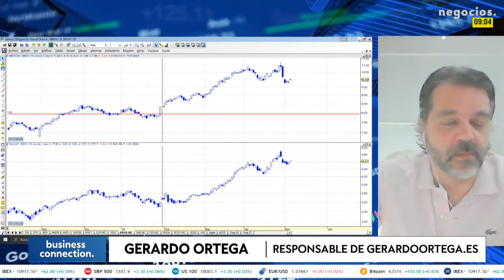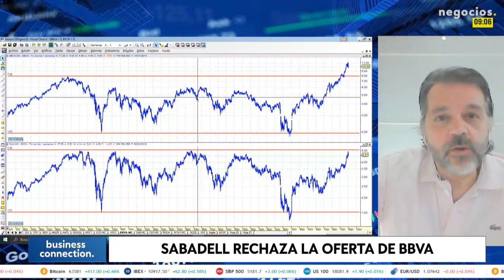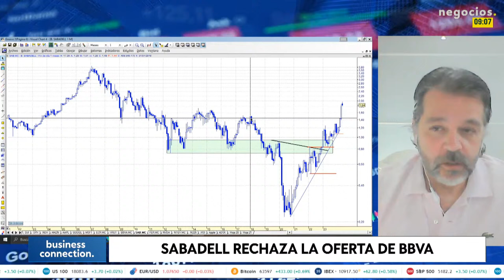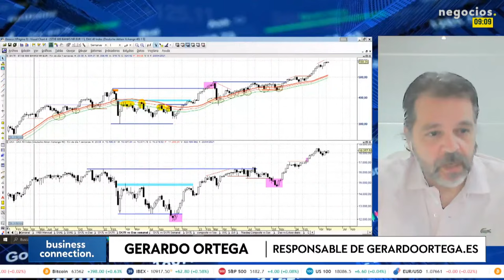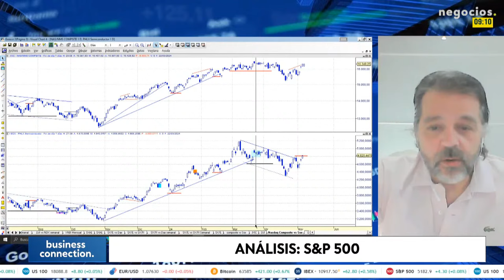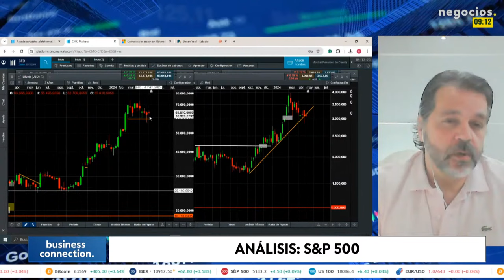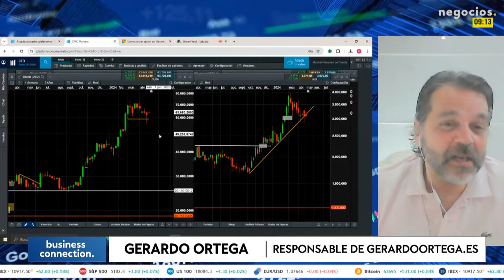El petróleo es una bomba de relojería y "puede jugar un papel muy importante". Gerardo Ortega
Sabadell ha rechazado la oferta que le ha hecho BBVA, lo que ha provocado una gran caída en la bolsa de valores, aunque ha logrado recuperar su valor previo a esta bajada, aunque aún no se sabe si los tipos bajarán o seguirán al alza.

En cuanto al mercado del petróleo, se puede decir que está sorprendiendo bastante, ya que su estabilidad continúa al alza, pero todos sabemos que es una bomba de relojería, ya que "puede jugar un papel muy importante si se complica el escenario geopolítico y los tiros van por otro lado", recalca Gerardo Ortega, responsable de gerardoortega.es.

Destacar el mercado de las criptomonedas, ya que Bitcoin y Ethereum se mantienen con directrices alcistas y en cualquier momento pueden sorprender a la baja, ya que están en una zona de giro potencial y si pierden zonas de soporte, pueden añadir presión adicional al mercado", deja claro Gerardo Ortega.